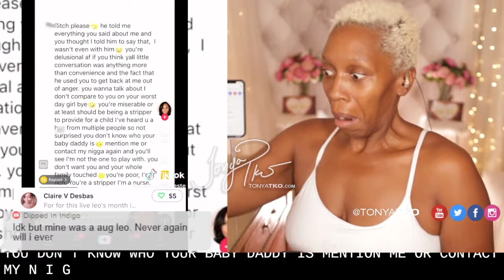Carlee Russell Update: Cheating Ex, Stripper Scandal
I had to put on some pearls, Just to CLUTCH THEM! Turns out this disappearance of Carlee Russell is a lot more messy than it seemed